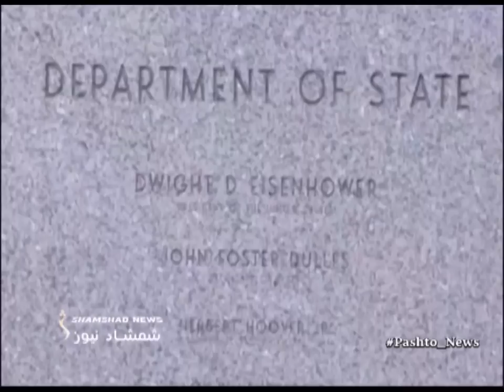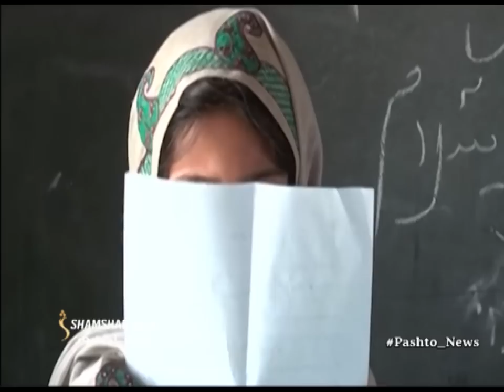Shamshad 10 AM News Bulletin 04/02/2023 - د شمشاد نیوز د لسو بجو خبري ټولګه